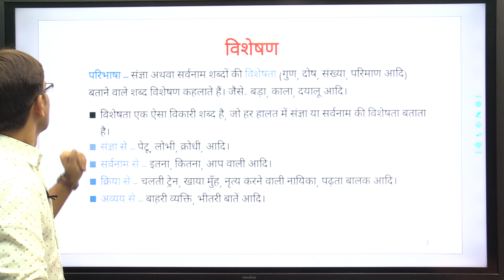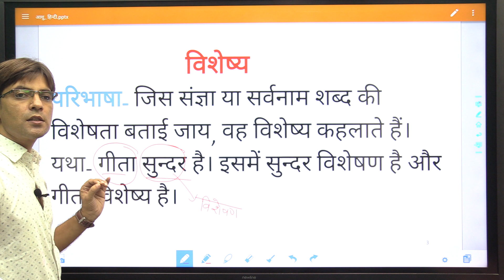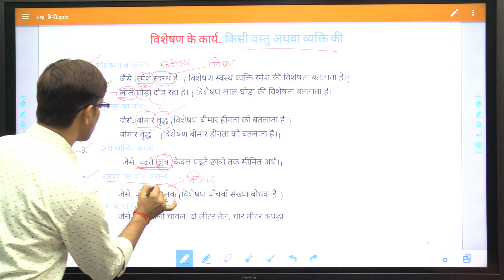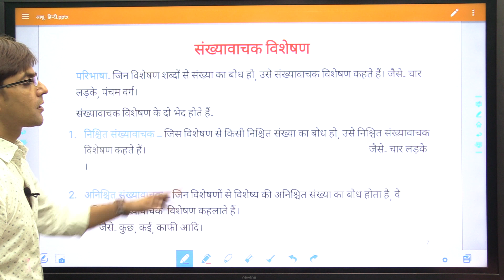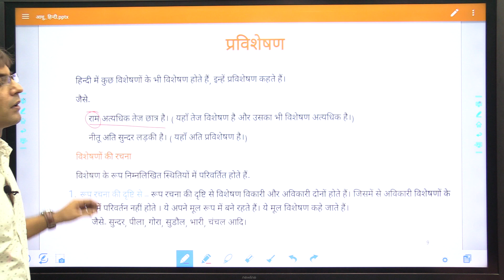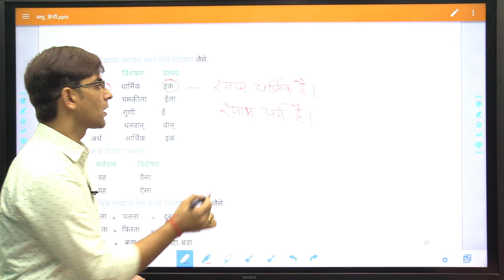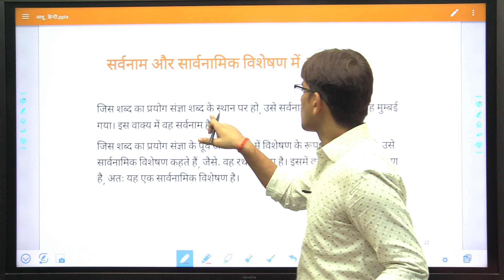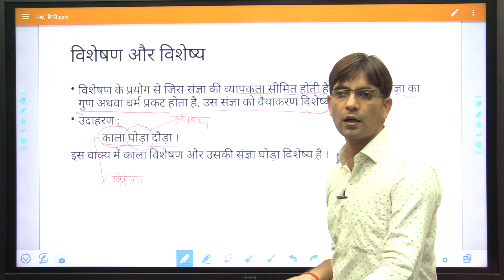विशेषण और विशेष्य BY ASHUTOSH PANDEY SIR / विशेषण और विशेष्य FOR RO,ARO AND UPPSC 2020